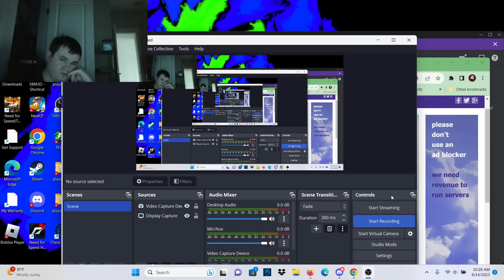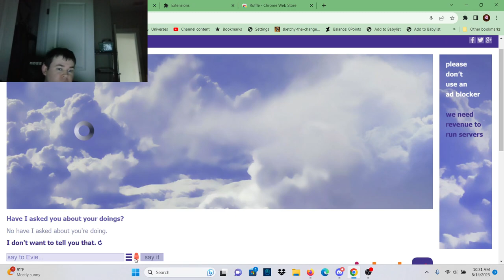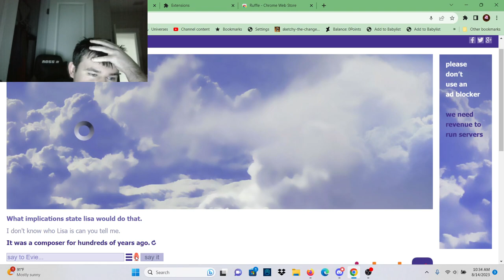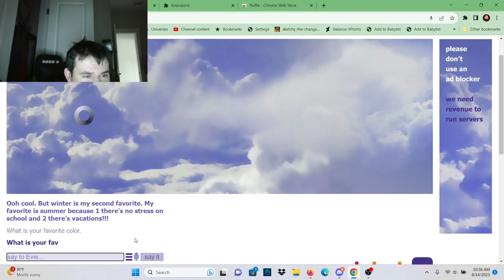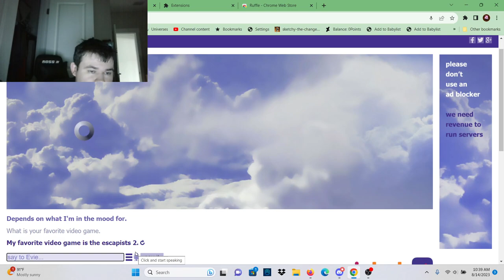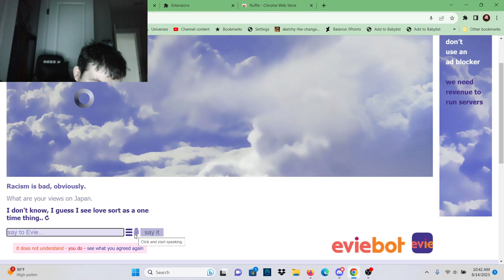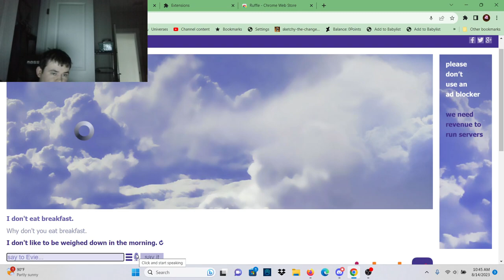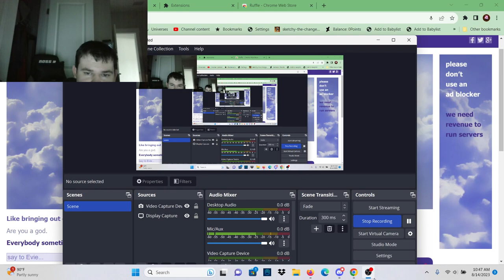Evie is so Random|Eviebot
Evie is so random it drives me insane.